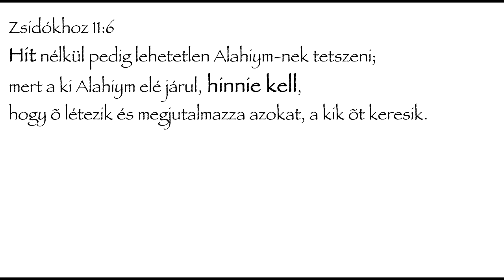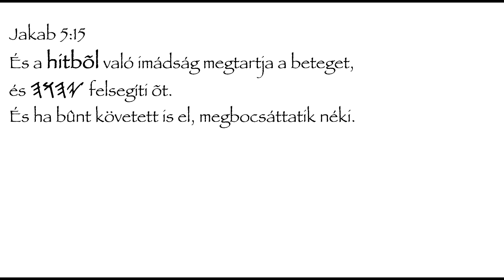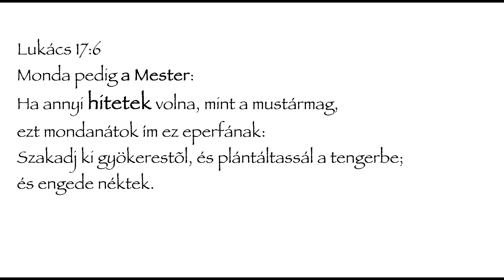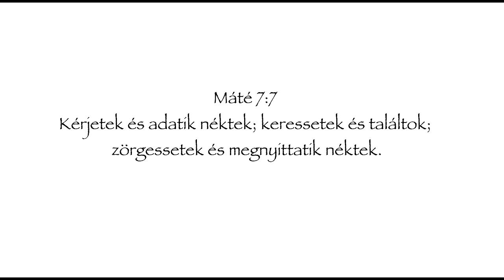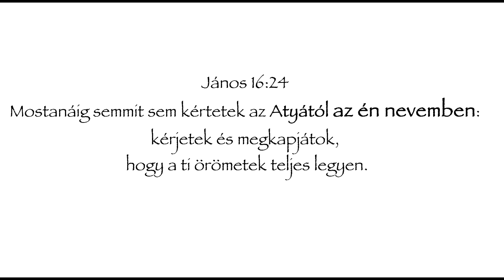Hogyan imádkozzunk? Part 3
A világ hazugságait és az igazságot  igyekszünk feltárni!

Efezus 5:11 és ne vegyetek részt a sötétség haszontalan cselekedeteiben, hanem inkább leplezzétek le ezeket.

HaleluYah!

Zsidókhoz 11:6
Hit nélkül pedig lehetetlen Alahiym-nek tetszeni;
mert a ki Alahiym elé járul, hinnie kell,
hogy õ létezik és megjutalmazza azokat, a kik õt keresik.

Jakab 1
5 Ha pedig valakinek közületek nincsen bölcsessége,
kérje Alahiym-tõl, a ki mindenkinek készségesen
és szemrehányás nélkül adja; és megadatik néki.

6 De kérje hittel, semmit sem kételkedvén:
mert a ki kételkedik,
hasonlatos a tenger habjához,
a melyet a szél hajt és ide s tova hány.

Jakab 5:15
És a hitbõl való imádság megtartja a beteget,
és Yahuah felsegíti õt.
És ha bûnt követett is el, megbocsáttatik néki.

Filippiekhez 4:6
Semmi felõl ne aggódjatok,
hanem imádságotokban és könyörgéstekben
minden alkalommal
hálaadással tárjátok fel kívánságaitokat Alahiym elõtt.

Máté 17
19 Ekkor a tanítványok magukban Yahusha-hoz menvén,
mondának néki: Mi miért nem tudtuk azt kiûzni?

20 Yahusha pedig monda nékik:
A ti hitetlenségetek miatt. Mert bizony mondom néktek:
Ha akkora hitetek volna, mint a mustármag,
azt mondanátok ennek a hegynek:
Menj innen amoda, és elmenne;
és semmi sem volna lehetetlen néktek.

Lukács 17:6
Monda pedig a Mester:
Ha annyi hitetek volna, mint a mustármag,
ezt mondanátok ím ez eperfának:
Szakadj ki gyökerestõl, és plántáltassál a tengerbe;
és engede néktek.

Máté 21:21
Yahusha pedig felelvén, monda nékik:
Bizony mondom néktek, ha van hitetek és nem kételkedtek,
nemcsak azt cselekszitek, a mi e fügefán esett,
hanem ha azt mondjátok e hegynek:
Kelj fel és zuhanj a tengerbe, az is meglészen;

Márk 11
22 És Yahusha felelvén, monda nékik: Legyen hitetek Alahiym-ben.

23 Mert bizony mondom néktek, ha valaki azt mondja ennek a hegynek:
Kelj fel és ugorjál a tengerbe! és szívében nem kételkedik,
hanem hiszi, hogy a mit mond, megtörténik,
meg lesz néki, a mit mondott.

24 Azért mondom néktek:
A mit könyörgéstekben kértek, higyjétek,
hogy mindazt megnyeritek, és meglészen néktek.

Máté 7:7
Kérjetek és adatik néktek; keressetek és találtok;
zörgessetek és megnyittatik néktek.

János 16:24
Mostanáig semmit sem kértetek az Atyától az én nevemben:
kérjetek és megkapjátok,
hogy a ti örömetek teljes legyen.

Máté 21:22
És a mit könyörgéstekben kértek, mindazt meg is kapjátok, ha hisztek.